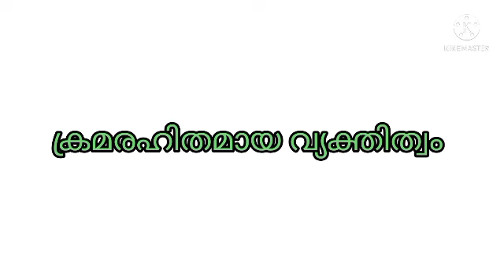Calicut university|BA sociology |1sem|module3|part 2